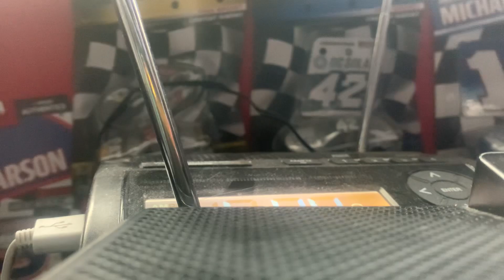No EAS Winter Storm Watch and Hazardous Weather Outlook on KXI58